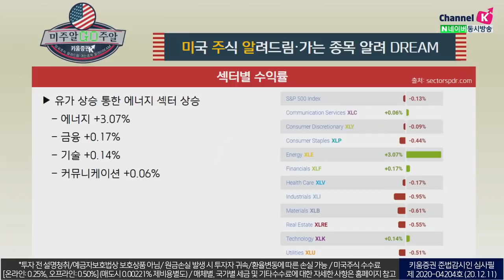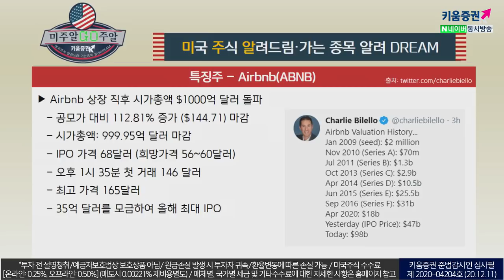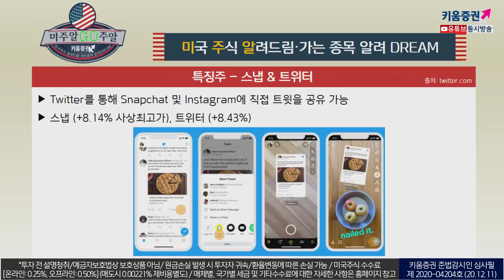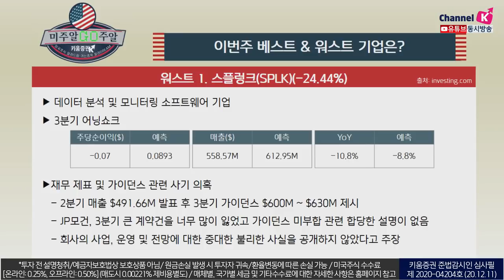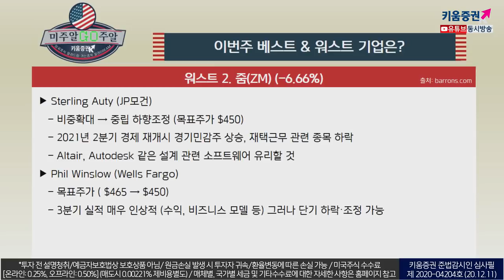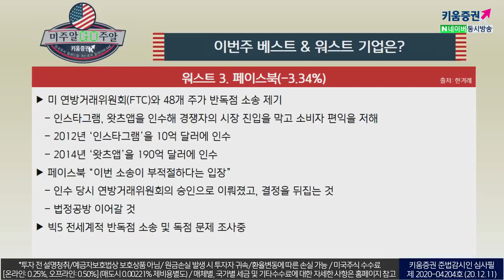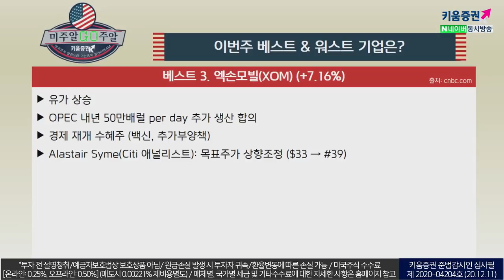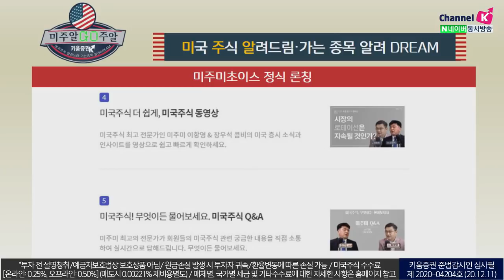지금 당장 핫한 '미국주식'은 무엇? (with.장우석 본부장.미국주식투자/20.12.11)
스플렁크
데이터 분석 및 모니터링 소프트웨어 기업​
재무 제표 및 가이던스 관련 사기 의혹​

​​줌
Sterling Auty (JP모건)
-비중확대 → 중립 하향조정 (목표주가 $450)​

​페이스북
미 연방거래위원회와  48개 주가 반독점 소송 제기
인스타그램, 왓츠앱을 인수해 경쟁자의 시장 진입을 막고 소비자 편익을 저해​

​아메리칸 에어라인
보잉 737 맥스 운항을 재개하는 두번째 항공사 전망 (12월 29일, 마이애미 → 뉴욕)
​FDA 승인시, 화이자 백신 항공 배송 서비스 재개​

​Sea Limited
싱가포르(자국)에서 완전한 디지털 은행 라이선스 승인 발표
​3분기 매출 98% 증가, SeaMoney 이용자 1,780만명 ( Shopee 결제의 30% 담당)​

​엑손모빌
유가 상승, OPEC 내년 50만배럴 per day 추가 생산 합의
경제 재개 수혜주